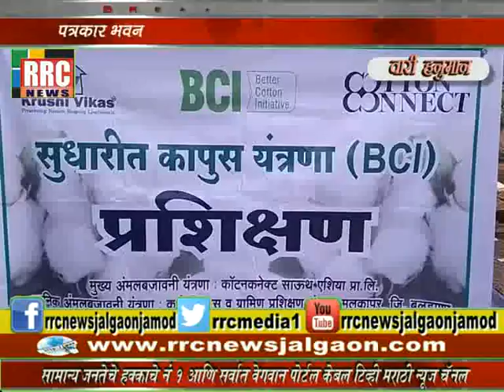वारी हनुमान येथे कॅनाॅपी लावून शेतकऱ्यांना मार्गदर्शन